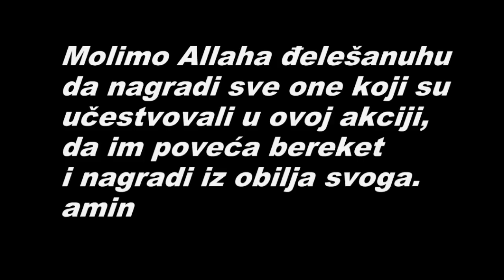"Poklon umra za maloljetnog borca" Studio FotoHILE&UG Svjetlo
Pogledajte video i poslušajte životnu priču našeg Edina, njegovo odrastanje bez oca, borba kroz život sa svojom majkom, onda početak rata i njegov angažman u armiju sa 17 godina, neka njegova ratna iskustva a onda priča o posratnom periodu i borbi za opstanak ovog našeg borca, Poslije toga slijedi saopštenje da je dobitnik umre te njegove emocije koje je kao i sve drugo na svoj naćin podnio,
Molimo Allaha da nagradi sve one koji su učestvovali u ovoj akciji.